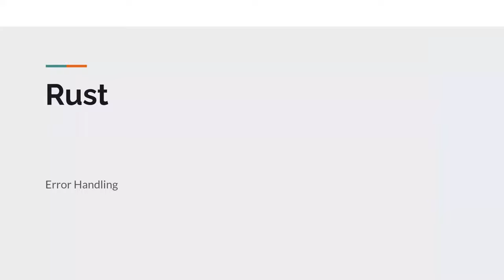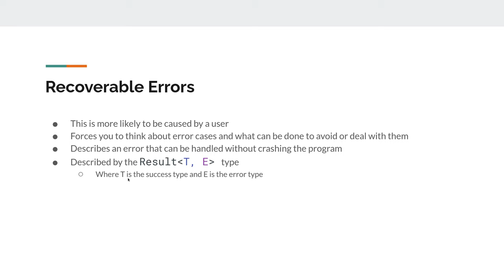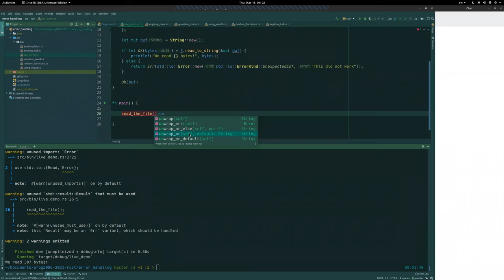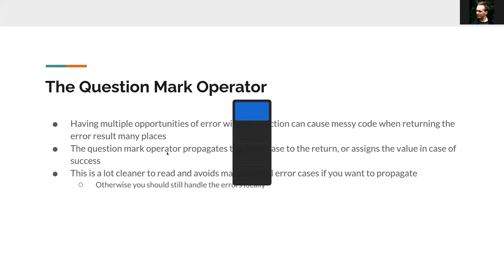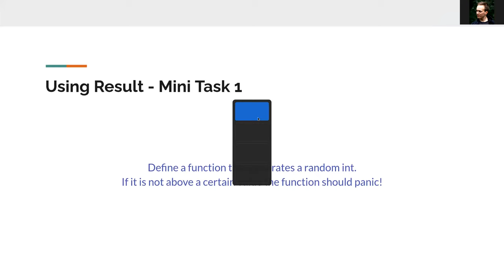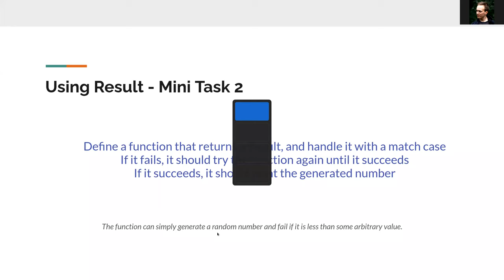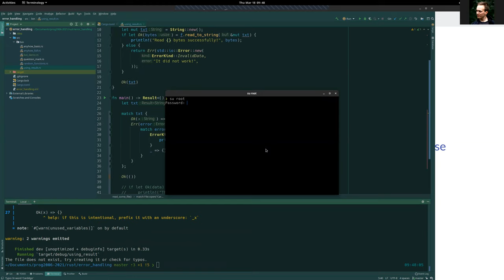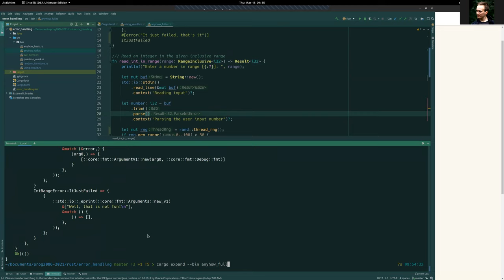PROG2006: Rust - error handling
Rust. Error handling.
libraries: anyhow, thiserror